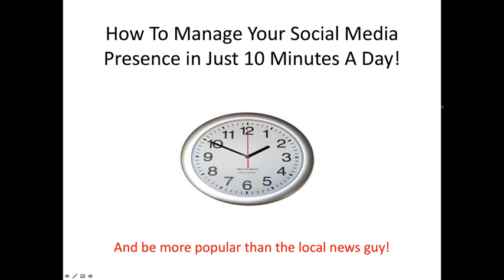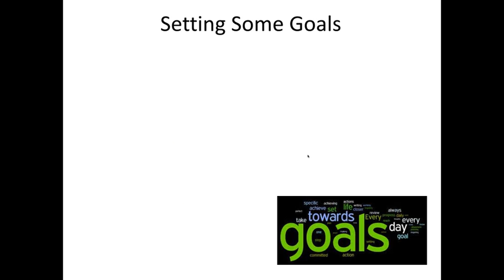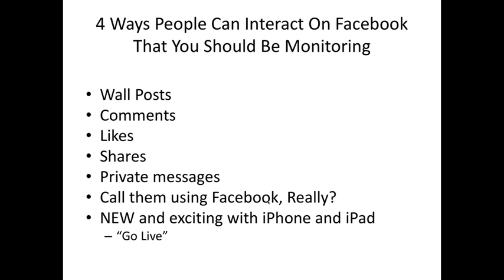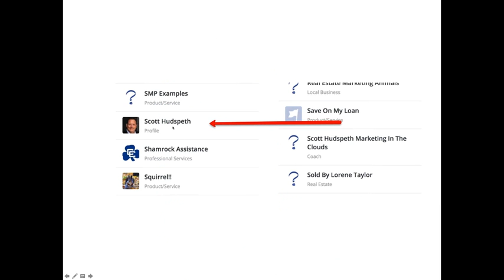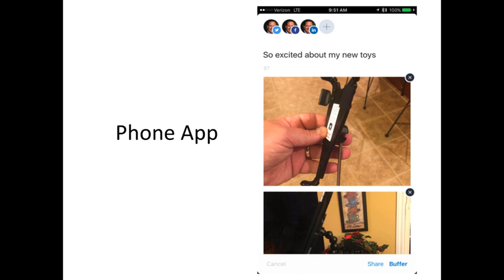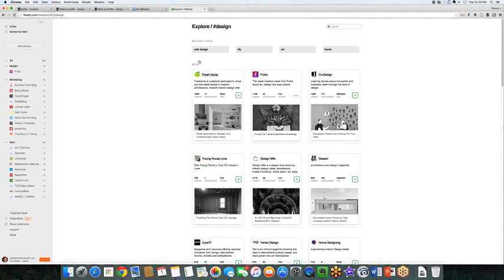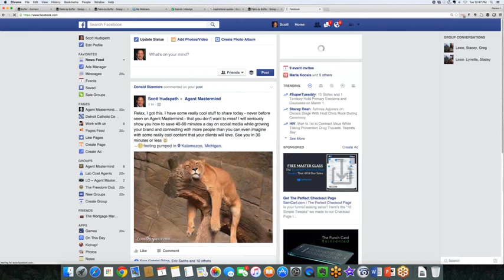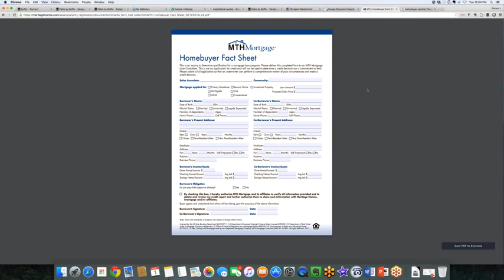Mortgage Marketing Animals » How to Manage All your Social Media in Only 10 Minutes a Day!